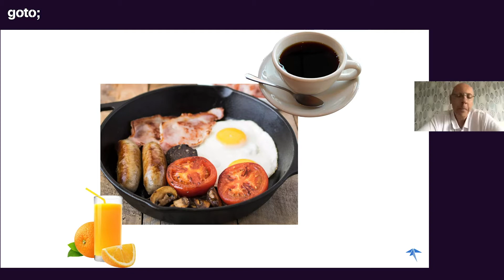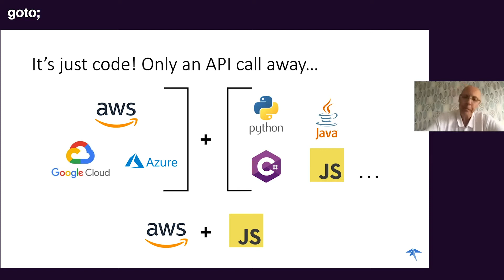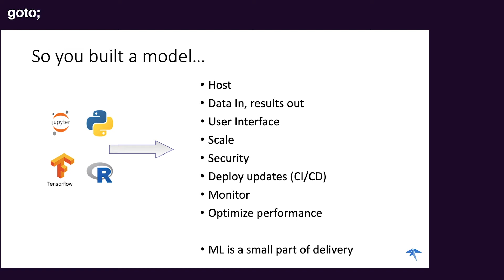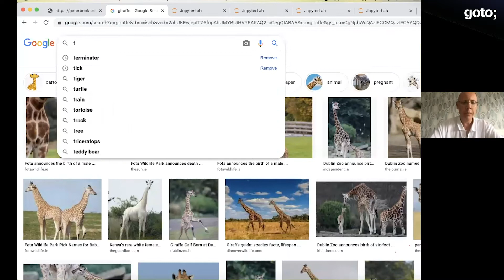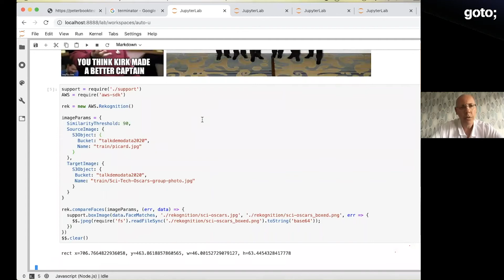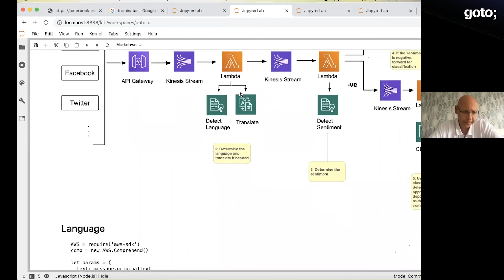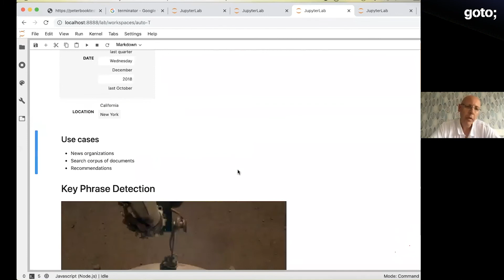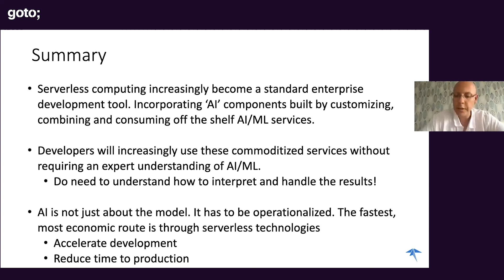AI as a Service by Peter Elger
About the talk:
AI is out of the lab! Cloud native services have made AI technology accessible to development teams without requiring a PhD in machine learning. This talk will show you how to get started.

Recently, we have seen a rapid growth in the range and capability of cloud native AI services from all the major providers. Armed with a basic understanding of the underlying concepts, developers can now adopt machine learning tools to solve real world business problems and add advanced features to their platforms without needing a multi-year research project. This talk is based on Peter Elger's book 'AI as a Service' published by Manning.

Peter Elger is also speaker at the upcoming GOTO Amsterdam conference taking place Dec. 7-9, 2020.

Want to learn the latest tech advancements and methodologies from the comfort of your home? Check out our online conference, GOTOpia Europe 2020, taking place this September 16-18.